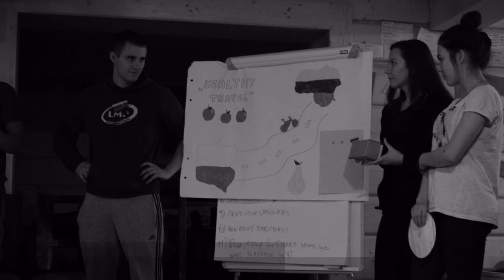"Set your business now!"- youth exchange, 28.11-06.12.2015 Murzasichle, Poland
„Set your business now” is a 9 day long international project directed to youngsters from Poland, Lithuania and Slovakia. 42 people will take part in this project, 14 from each country. The project was set up because of youngsters at the age 17-19 who are ready to participate actively in the entire project. The communicative knowledge of English is required. This project is mainly directed to young people who will decide in the short period of time if they want to be employee or employer also for volunteers and people working with teenagers. The program is focused on entrepreneurship, setting up a business, tolerance and respact for co-workers.
The main purpose of the exchange is to motivate young people to be innovative and creative both during the job searching and creating a new innovation or business plan. Preparation for becoming conscious about their  appurtenances, so they can protect their rights. “Set your business now” should show participants opportunities and benefits of being mobile, active and aware citizen of Europe. We would like to convince them to be more creative and entrepreneurial. We intend to promote the principle of equal opportunities for men and women, both at the professional and social plane.
The exchange is based on the concept of non-formal education. Every day during interactive workshops, working in international groups, during sports activities and free time, participants will have many chances to deepen their knowledge of employment opportunities offered by the European programs which increase the competence and attractiveness of the job market. We would like to help young people find their own career path, the road to success, self-development and enjoyment of life. Social activities, especially international evenings will introduce participants other cultures and will create a great occasion to exchange their experience and also to built a network of contacts.